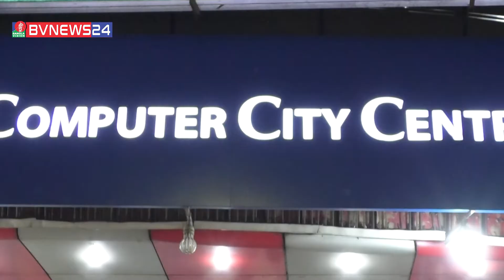দেখতে ছোট হলেও মিনি পিসিতে রয়েছে সব ধরনের সুবিধা | BVNEWS24